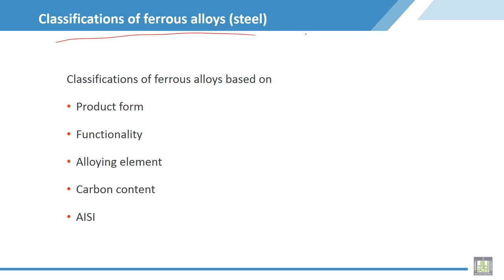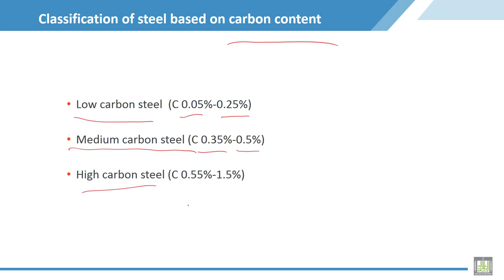Material Science - 2 | C8-L9 | Classifications of ferrous alloys - 2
Lecture 9 : Classifications of ferrous alloys - 2
Explain Classifications of ferrous alloys, based on  alloying elements and carbon content